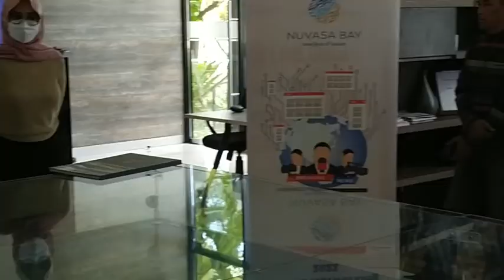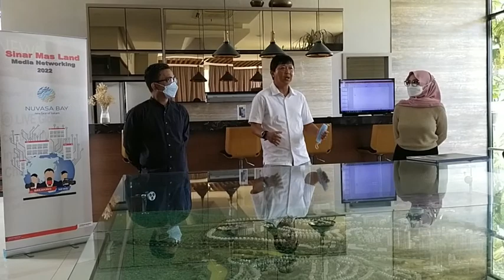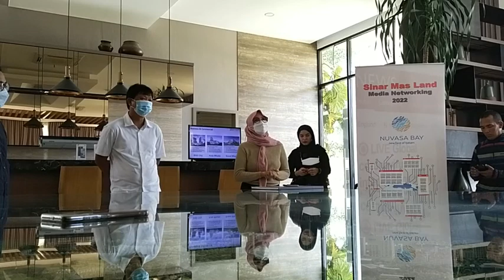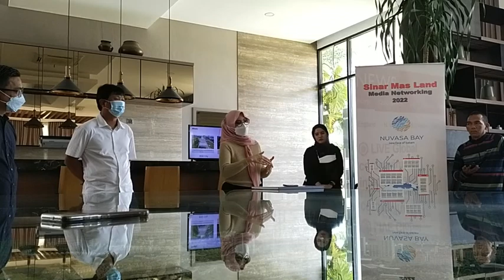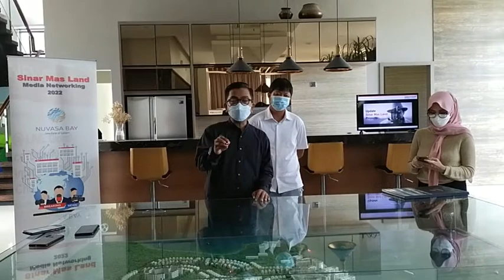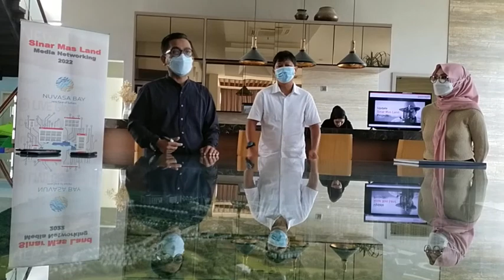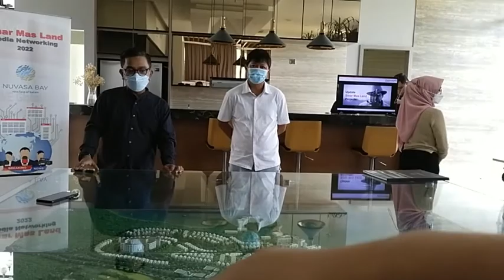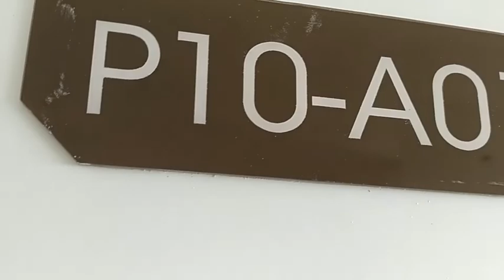Melihat Singapura dan Malaysia dari Tower Apartement di Nuvasa Bay. Media Gathering Sinarmas Batam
WartaKepriTV Tower Kalani Serah Terima Kunci Desember 2022 dan Nuvasa Bay Sudah Bayar WTO hingga Tahun 2045